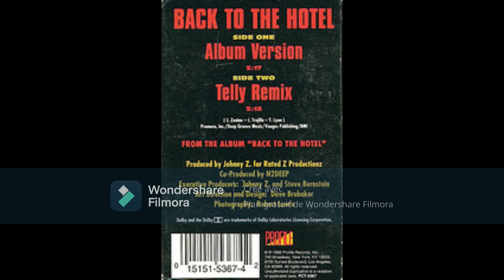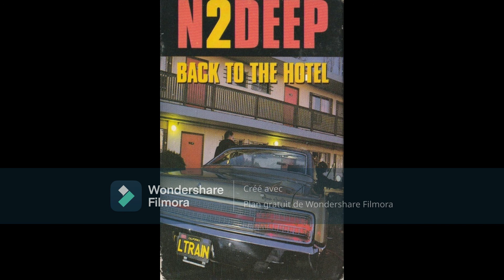N2DEEP – Back To The Hotel (Telly Remix) 1992 Vallejo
Back To The Hotel ‎(Cass, Single) Profile Records